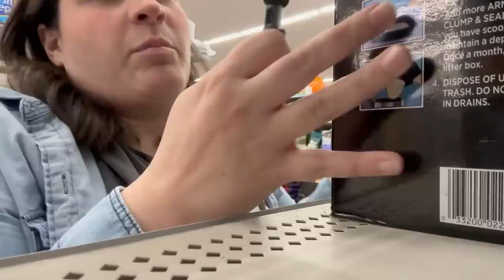Doing a Life Reset.